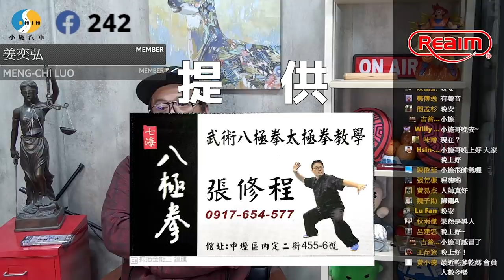【小施FB直播精華#109】服務業與客人間的相處之道? / 新車保固中電瓶壞掉原廠說是耗材不給換?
副頻道訂閱起來:
Surfshark VPN 優惠連結
防御工事 聖誕振興優惠中，新客免運！